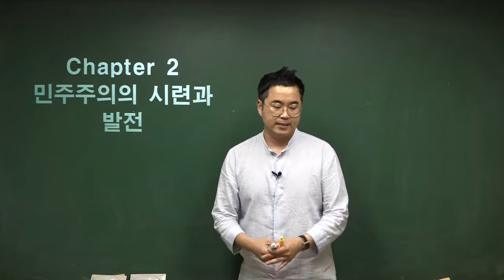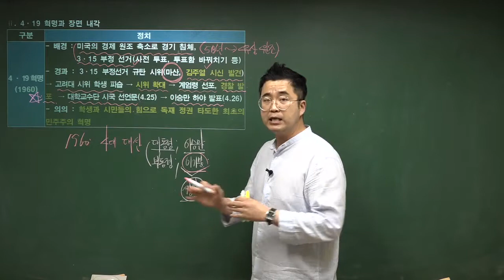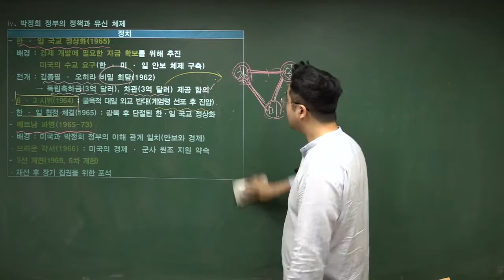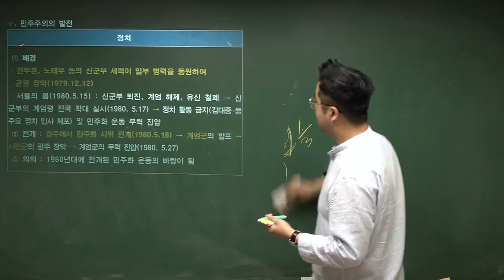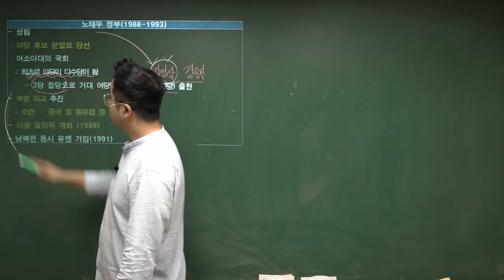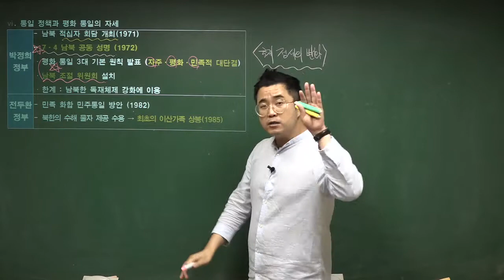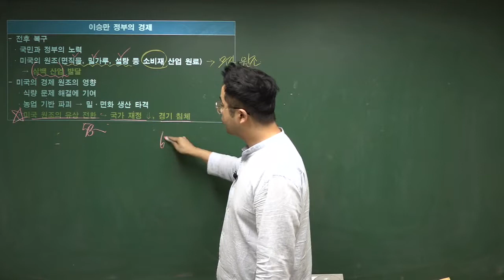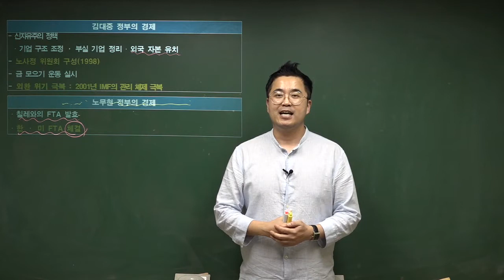[한국사능력검정시험] 37. 민주주의와 경제 발전